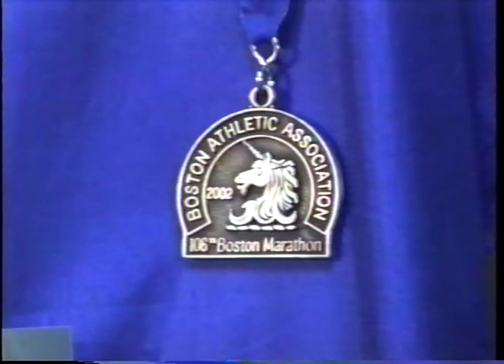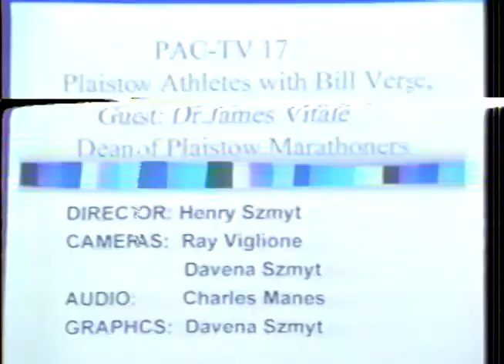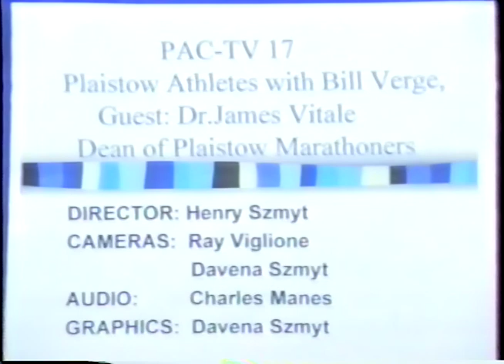2002 04 24 Plaistow Athletes - Dr James Vitale